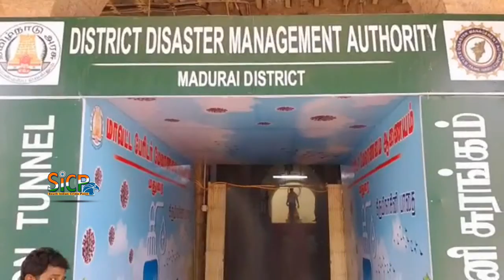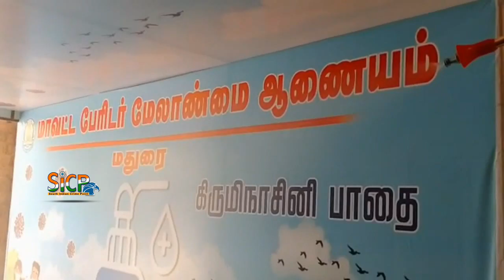Antiseptic tunnel at the entrance of Madurai collector's office | Dr. T. G. Vinay, I.A.S. | Sicp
மதுரை ஆட்சியர் அலுவலக நுழைவு வாயிலில் கிருமி நாசினி சுரங்கப்பாதை அமைக்கப்பட்டது.

மதுரை மாவட்ட கலெக்டர் அலுவலகத்திற்கு,  இறப்பு, நோய் சிகிச்சை, அத்தியாவசிய பொருட்கள் சப்ளை, மருத்துவ உபகரணங்கள், இலவச உணவு வழங்குவோர் என ஏராளமானோர் பாஸ் வழங்கக் கோரி தினமும் வருகின்றனர். மேலும் ரெட் கிராஸ் மூலம் உணவு வழங்குவோர், மாவட்ட முழுவதிலி மிருந்து அரசு அதிகாரிகள், செய்தியாளர்கள் என தினமும் நூற்றுக்கணக்கானோர் வந்து செல்கின்றனர்.

இவர்கள் கலெக்டர் அலுவலக நுழை வாயிலில் உள்ள மெயின் பாதையைத் தான் பயன்படுத்தி வருகின்றனர்.

இந்த பாதையில், இன்று கிருமி நாசினி சுரங்கப்பாதை அமைக்கப்பட்டுள்ளது.

இதனால் இங்கு முக்கிய காரணங்களுக்காகவருபவர்கள் அச்சமின்றி சென்று வருகின்றனர்.

Collector-Profile
Name : Dr. T. G. Vinay, I.A.S., மரு. டி. ஜி. வினய் இ.ஆ.ப.,

Designation :Collector, Madurai District மாவட்ட ஆட்சியர் மதுரை

Year of Allotment : 2009

Native District and State : Tumkur, Karnataka டும்கூர், கர்நாடகம்

Educational Qualification : M.B.B.S.,

Language Known : Tamil, Kannada, Hindi and English தமிழ், கன்னடம், ஹிந்தி, ஆங்கிலம்

Previous Post : District Collector, Ariyalur
 மாவட்ட ஆட்சியர், அரியலூர்

. District Collector, Dindigul மாவட்ட ஆட்சியர், திண்டுக்கல்

. Deputy Commissioner ( Revenue and Finance ) of Greater Chennai Coporation. துணை ஆணையர் ( வருவாய் மற்றும் நிதி ) பெரு நகராட்சி சென்னை

. Additional Collector ( Development ) Karur கூடுதல் ஆட்சியர் ( வளர்ச்சி ) கரூர்

The District Collector,. First Floor, Collectorate, Madurai – 625020. Camp Office : 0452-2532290. E mail : collrmdu[at]nic[dot]in